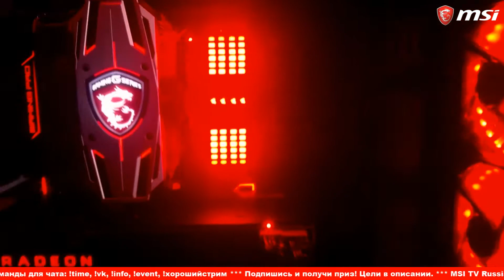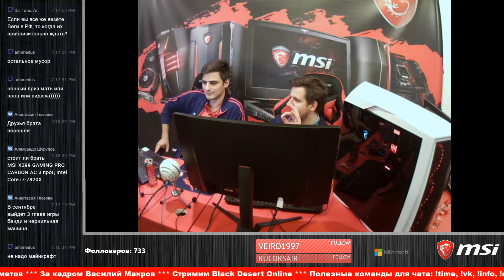[MSI TV] - Лучшее со стрима Black Desert Online (feat. Vega 64)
Играем в Black Desert Online на супер-сборке с Radeon Vega 64! Посмотрим на ее производительность и на то, как с ней идет игрушка